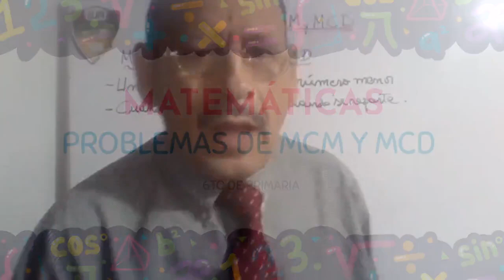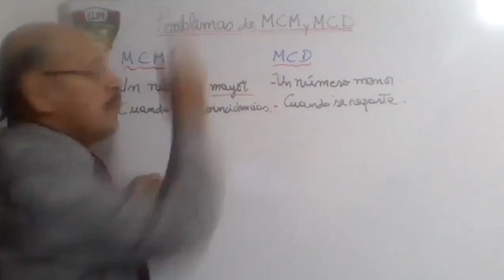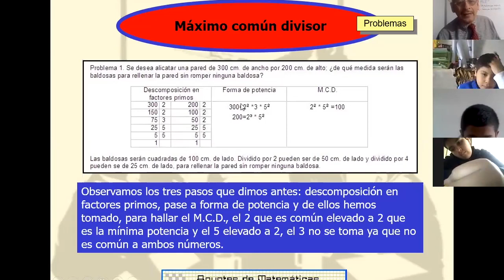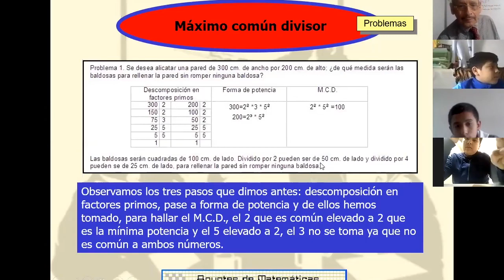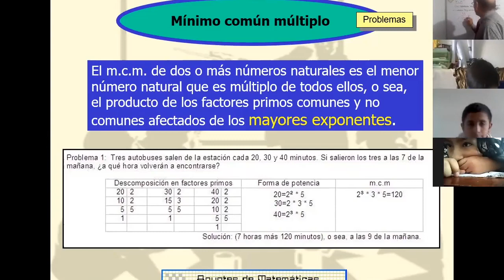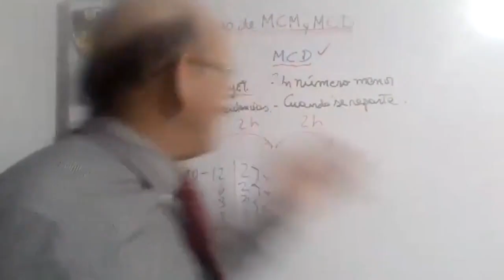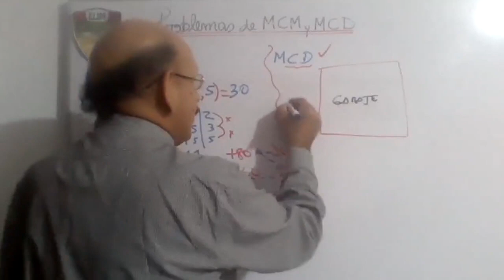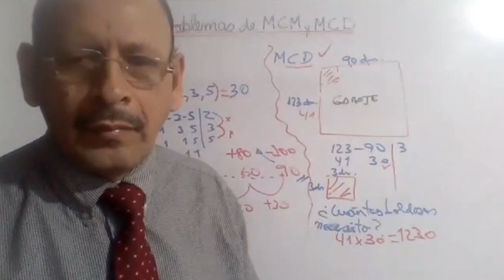Tema: PROBLEMAS DE MCM Y MCD Grado: 6° GRADO PRIM Curso: MATEMÁTICA Fecha: 13/07 Prof: SUAREZ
Tema: PROBLEMAS DE MCM Y MCD
Grado: 6° GRADO PRIM
Curso: MATEMÁTICA
Fecha: 13/07
Prof: SUAREZ